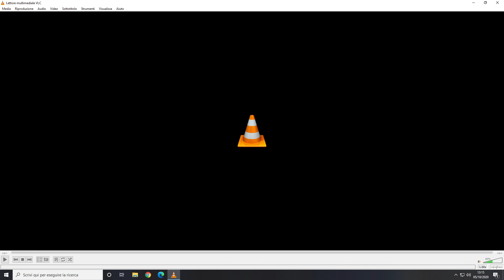JDG vs RGE - Game 4 - GROUP STAGE - Day 3 | WORLDS 2020